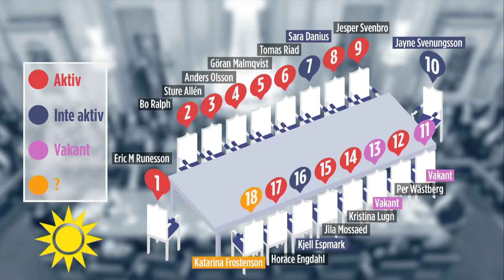Den nya ledamoten i Svenska akademien: "Jag är en glad amatör" - Nyhetsmorgon (TV4)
Domaren och justitierådet Eric M Runesson är en av två nya ledamöter i Svenska akademien.
Turerna kring Svenska akademien har varit många och intensiva sedan i våras. Årets Nobelpris i litteratur har ställts in, flera ledamöter har avgått och den ständige sekreteraren har haft krismöten med kungen.